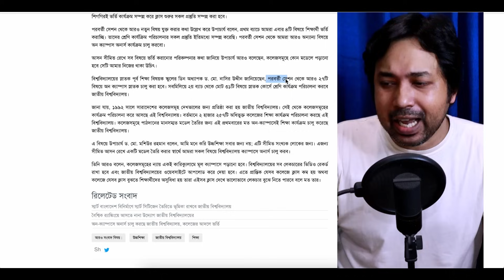NU অন-ক্যাম্পাস অনার্স ভর্তি ২০২৩- RESULT-ভাইবা ও ক্লাস | NU অন-ক্যাম্পাস ২০২৪ নতুন কোর্স UPDATE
NU অন-ক্যাম্পাস অনার্স ভর্তি ২০২৩- RESULT-ভাইবা ও ক্লাস | NU অন-ক্যাম্পাস নতুন কোর্স UPDATE
এবারে প্রথমবারের মতো জাতীয় বিশ্ববিদ্যালয় মেইন ক্যাম্পাস গাজীপুরে ৪টি নতুন অনার্স কোর্স চালু হতে যাচ্ছে । যারা NU সাধারণ অনার্স বা প্রফেশনাল অনার্স এ ভর্তি হতে পারেনি বা NU তে চান্স পায়নি তারা এই NU নতুন অনার্স কোর্স আবেদন করতে পারবেন ।এবং জাতীয় বিশ্ববিদ্যালয় ভর্তি ২০২৩ হতে পারবে

Anti Privacy Warning:
Thumbnail Text: NU অন-ক্যাম্পাস অনার্স ভর্তি ২০২৩- RESULT-ভাইবা ও ক্লাস